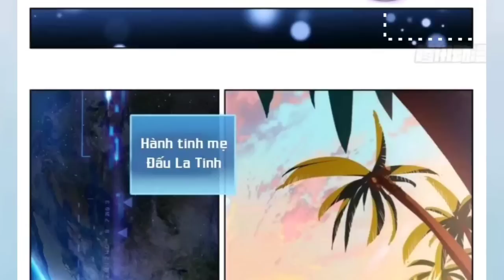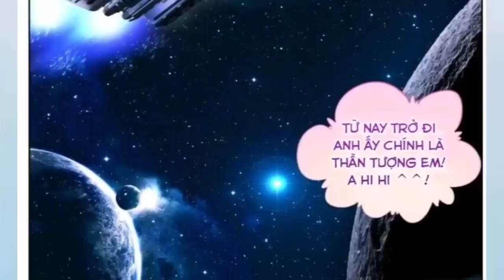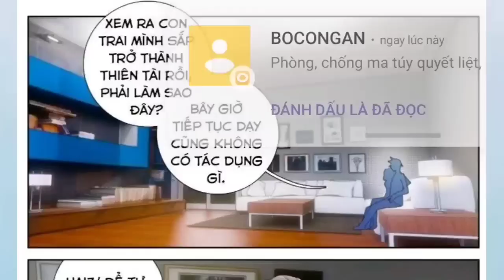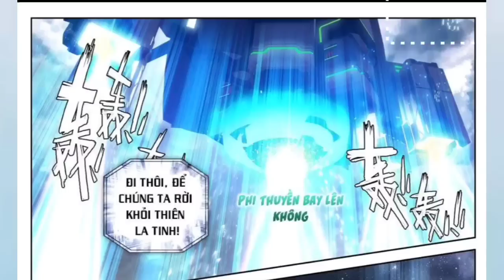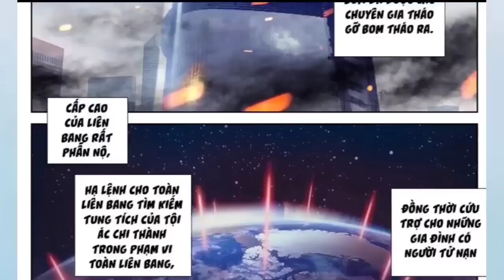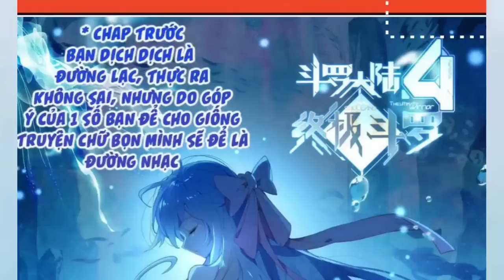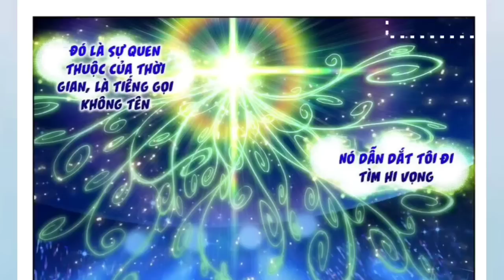Full Phần 1 | Cậu Bé Được Sinh Ra Từ Quả Trứng Vạn Năm Sở Hữu Song Sinh Võ Hồn Huyền Thoại ttp